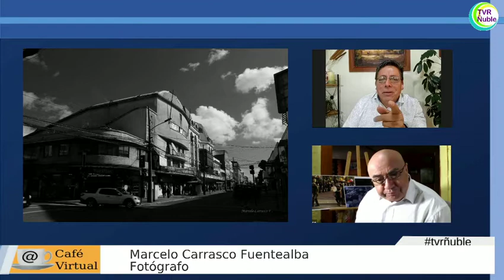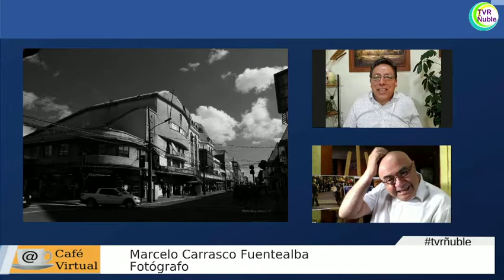CAFÉ VIRTUAL - CAPITULO 18 BLOQUE 1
Invitado: Marcelo Carrasco Fuentealba, Fotógrafo